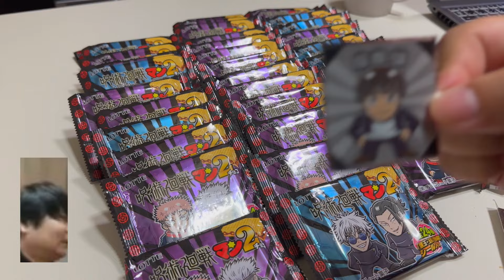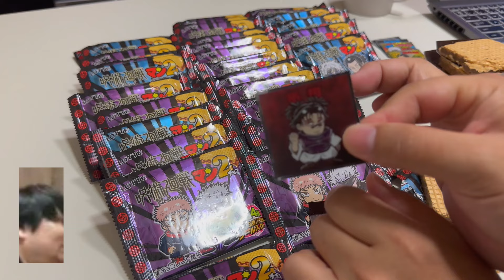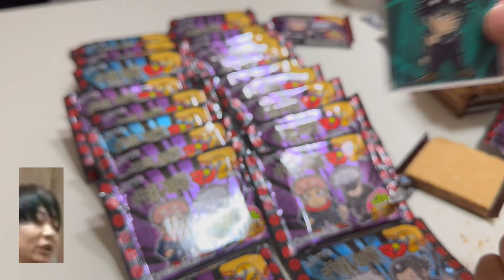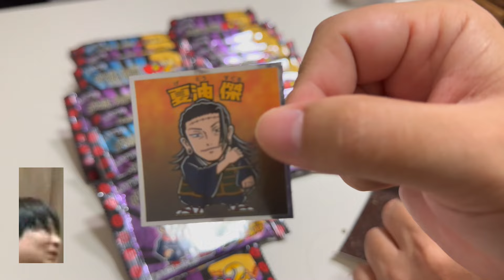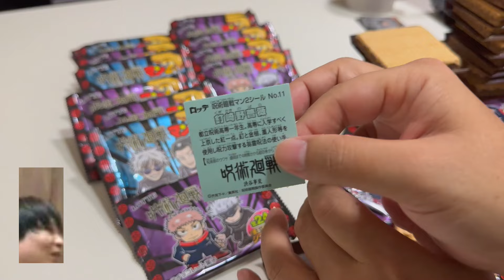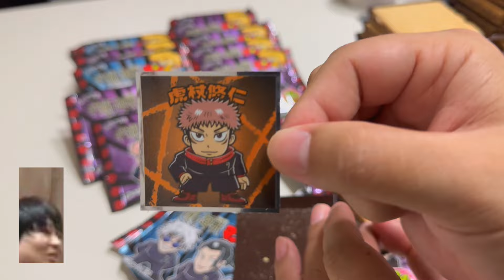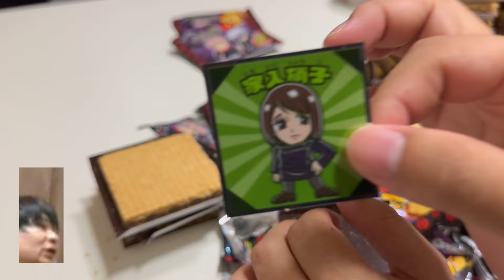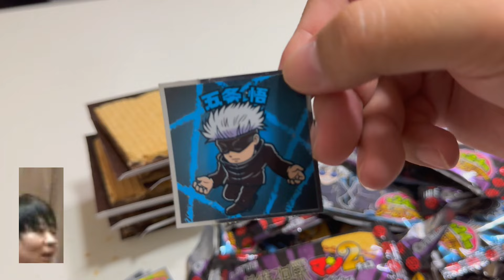ドンキホーテで買った呪術廻戦マン２チョコを３０個全部開封する動画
賞味期限間近でお安く販売されていた呪術廻戦マンチョコを購入しました。どうせなら動画にしようかなーと思って全部開封。奇跡のコンプリートなるか！！